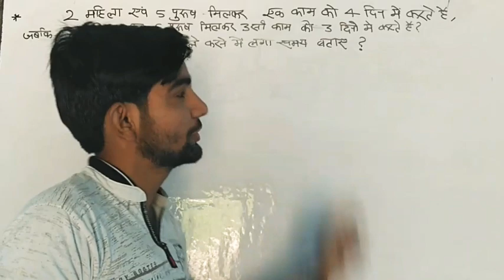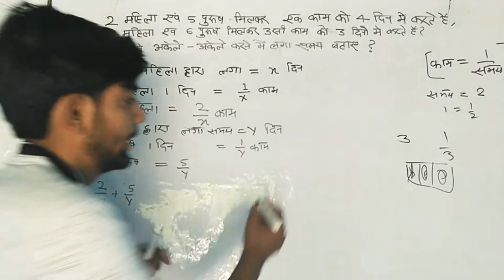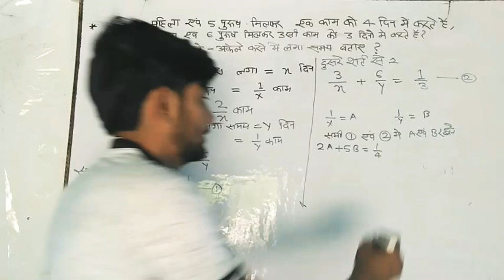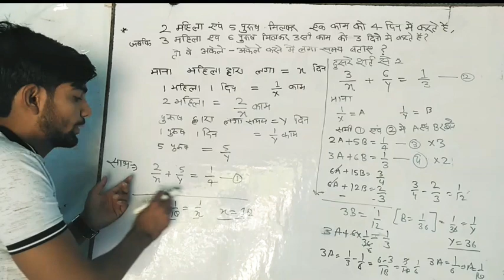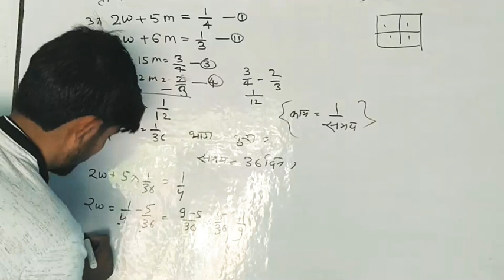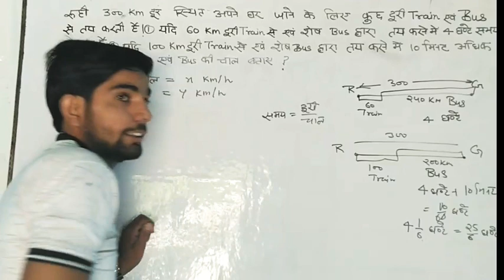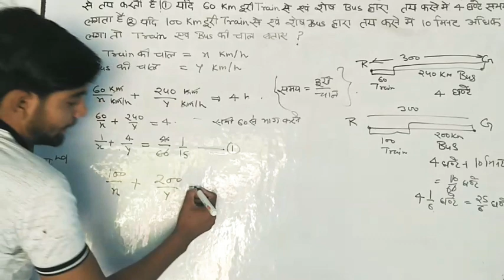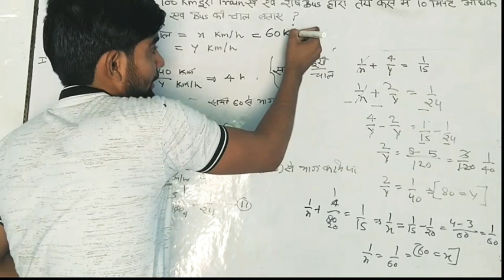UP BOARD ME PUCHHE GYE 6 MARK K DONO सवाल part 4 by Imran sir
दो चर राशि वाले रैखिक समीकरण के अनुप्रयोगpart 4 by Imran sir